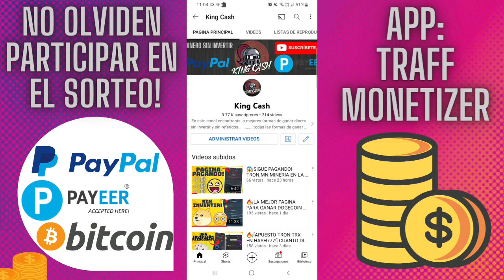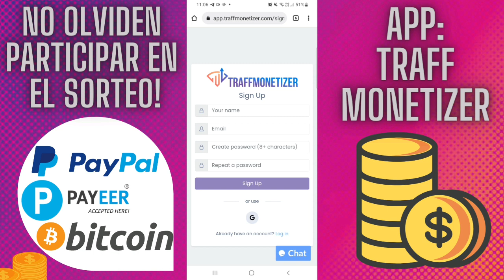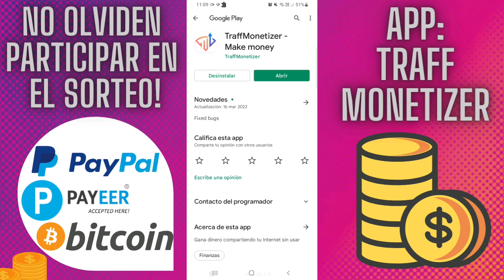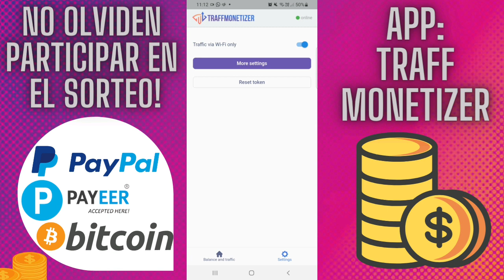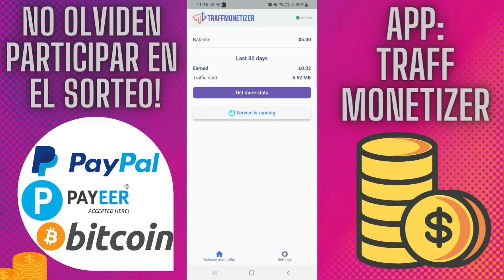🎊¡POR FIN! NUEVA APP! || COMO GANAR DINERO A PAYPAL EN AUTOMÁTICO SIN INVERTIR🔥- King Cash🤩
▬▬▬▬▬▬▬ Grupos⭐ ▬▬▬▬▬▬
✓Grupo de WhatsApp